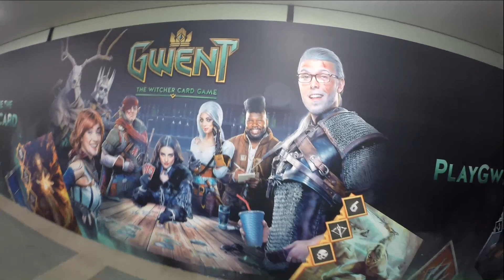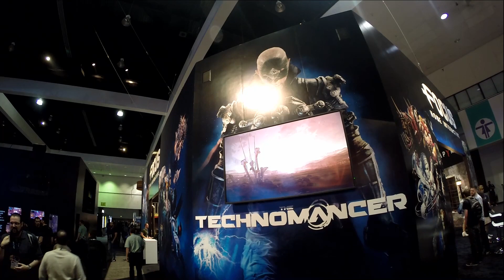Relacja z targów E3 w Los Angeles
Zobacz mini relację z wyprawy cdp.pl do LA na Electronic Entertainment Expo!

 Jak wyglądała podróż wysłanników cdp.pl do USA? Co zobaczyli na E3? Jak spędzali czas w Los Angeles? Wszystkiego dowiesz się w tym materiale!